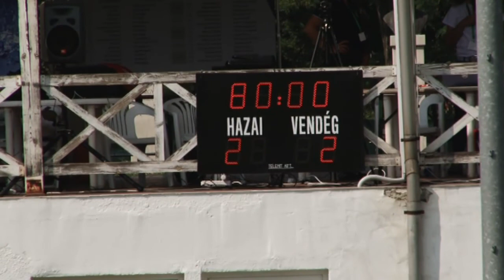PSV Eindhoven - Ferencvárosi TC (U17) - 2014.09.09. - Future Talents Cup (U17)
The aim of the initiative called FUTURE TALENTS CUP (FTCup) is to help junior athletes and their clubs acquire international experience in the spectator sports of Football, Futsal, Handball, Basketball and Ice hockey through annually organised friendly matches (to be gradually implemented, with long term sustainability).  Football will be the first tournament to be staged, in 2014/2015.

The organiser of the FTCup is Future Talents Cup Non profit Ltd., the sport program organiser is Ferencvárosi Torna Club.

The participants of the FTCup will include talented young athletes whose strong will power and resilience may set a good example for younger generations and for everybody else. FTCup is aimed to provide assistance for the players concerned in starting their domestic and international sports careers as well. In awareness of the fact that there are less fortunate young people as well, 10 % of

Opportunities to participate in international events will be provided for all those who have no or hardly any such opportunity at present (e.g. not everyone is born in a good geographical location, different rates of growth and development, not everyone can be on the junior national team, scarce financial resources etc.).

Our mission is to offset inequalities and to balance out pre-determined situations and any social exclusion. There are thousands of football clubs across Europe and only a fraction of them has opportunities to participate in international tournaments (despite the apparent demand).

FTCup is intended to act as a supplement and a partner for ongoing international and national events, bringing together those who are mutually interested in such an opportunity (the thousands of potential participants guarantee the long term sustainability of the initiative and/or its integration in international series of events).

With the help of its permanent international partner (InStat Football Ltd.) FTCup will continuously process, analyse and archive the image and video recordings produced in the course of the events. The statistics and other processed information and databases will be made available on its website, thereby promoting the work of clubs, professionals and sports managers and the career opportunities of young talents.

We wish to help all – to the extent permitted by our financial and other resources. The participation and contributions of sports federations, sponsors and perhaps even states, is indispensable for the launching and continuation of the tournament system. The funds may only be used for the organisation of the events and for charity purposes.

In addition to sports professional considerations the programme will generate tourism opportunities and revenues as well. (E.g. the planned 4-day final rounds (approx. 768 persons)), which the organisers intend to implement with state subsidies and/or sponsorship  (prize hand-over ceremonies, networking, tourism etc.).
The tax revenues from the amounts spent by invitees staying in the hosting city equal about half of the amount spent on invitation (with the tax revenues from the amounts spent by other interested foreigners, of a number similar to that of the invitees, the subsidy devoted to the organisation of the final round is fully recovered, etc.).

Another impact effect will materialise in the form of advertisements through media. Clearly, the organisation of the final may be a key element of sustainability.